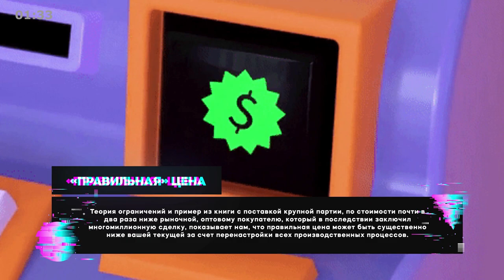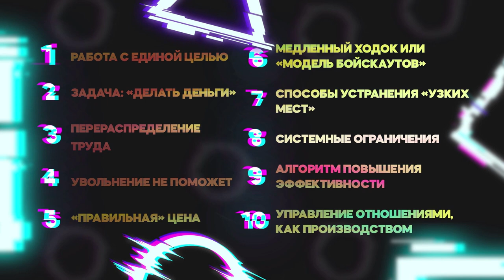«Цель» - Книга очень кратко за 3 минуты. Быстрый обзор ⏰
👋 10 фактов из книги Элияху Голдратта «Цель: процесс непрерывного улучшения» всего за 3 минуты. Тут вот весь обзор целиком